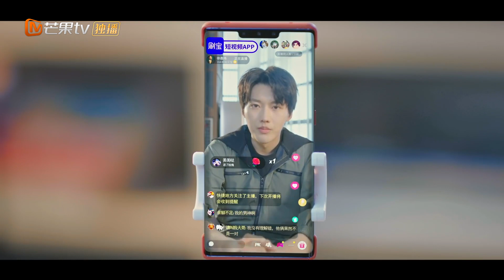【会员抢先看】女友粉大型脱粉现场？徐嘉玮直播澄清绯闻 《韫色过浓》Intense Love|芒果TV会员频道